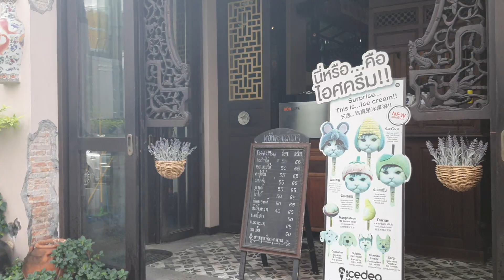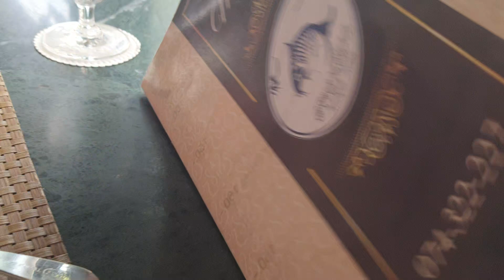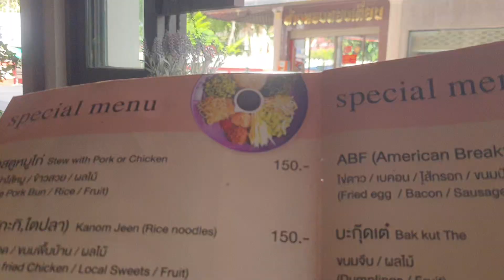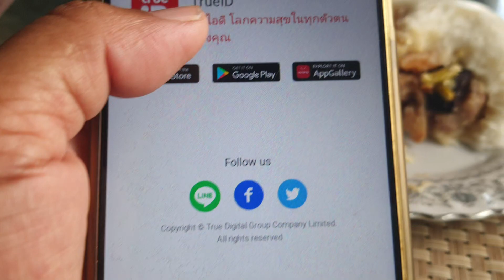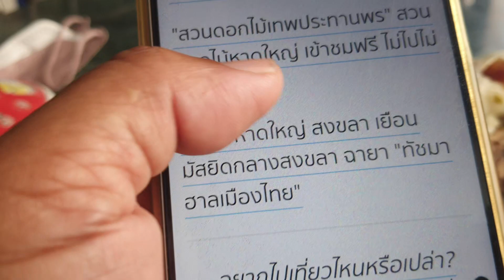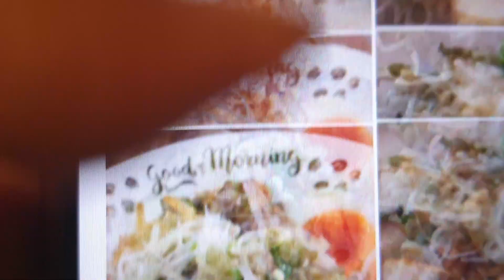งดงามที่สุดไม่มีที่ใดเหมือน....Antique hotel @เดินถึงหาดสมิรา&ใกล้เมืองเก่าสวยๆ ที่สงขลาแต่แรก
เตียงสวยมากที่สุดในโลกจริงๆนอนสบายมาก..มีความสุขที่สุด เมืองน่ารักมากๆ...ทะเลก็แค่ปากซอยเดินได้สบายๆ อาหารอร่อยมากๆ อยากบอกต่อ